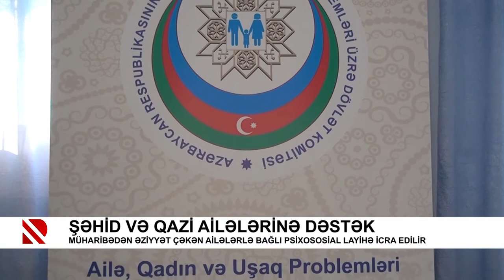Şəhid və qazi ailələrinə dəstək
Müharibədən əziyyət çəkən ailələrlə bağlı psixososial layihə icra edilir